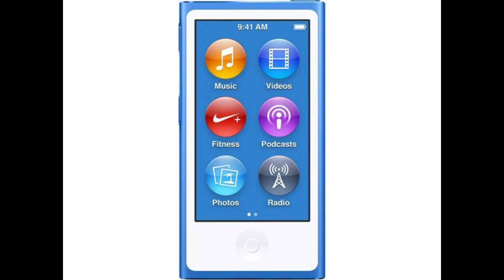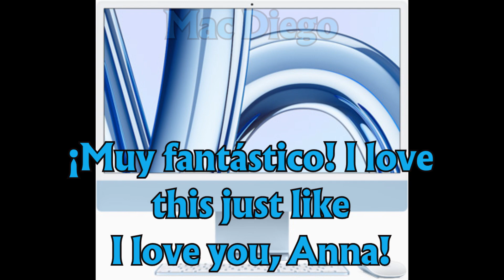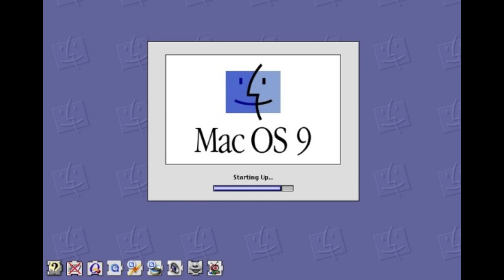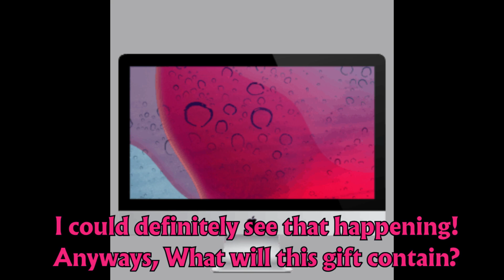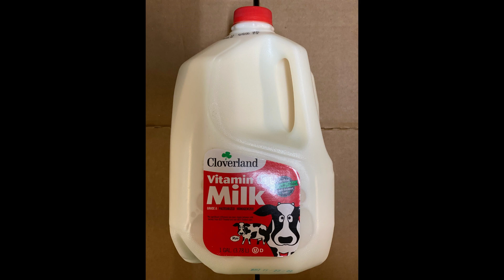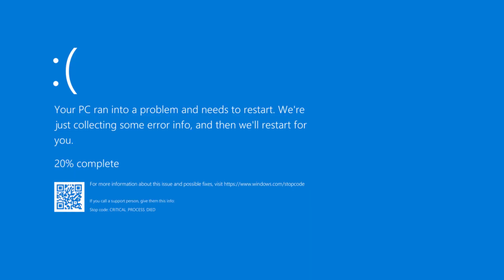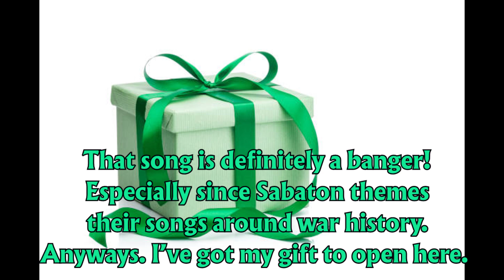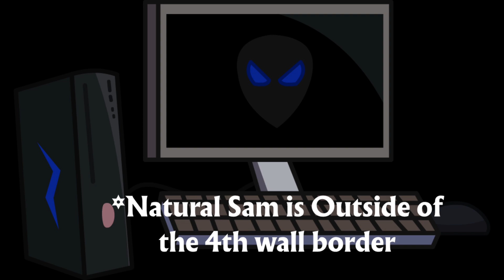Elilenk EdwardMMOs' Christmas Special Part 2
Part 2 is FINALLY here! Sorry about it being late, I really tried my hardest to get it done as soon as I could, but distractions and whatnot kept making the process of it be delayed to where we have it now.